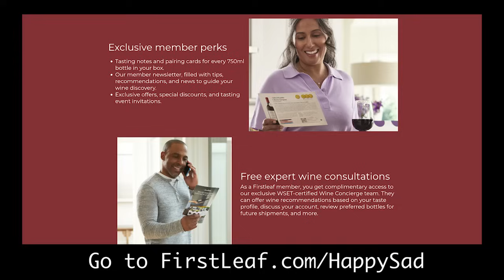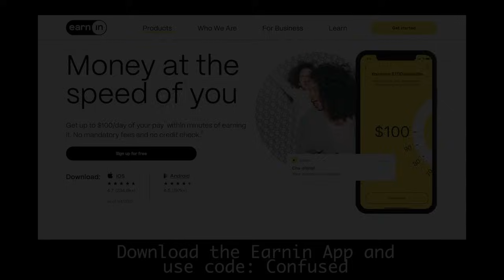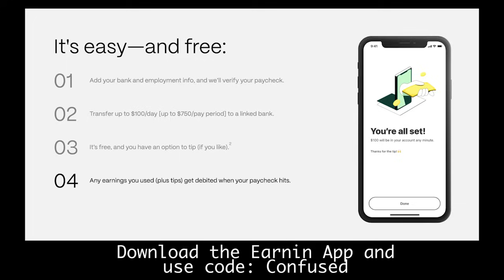Shawn Levy talks DEADPOOL 3, STRANGER THINGS, ALL THE LIGHT WE CANNOT SEE I Happy Sad Confused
Shawn Levy is riding high after STRANGER THINGS, FREE GUY, and landing a STAR WARS film. So what's he doing next? Mixing it up as he always does with DEADPOOL 3 and a WWII drama for Netflix, ALL THE LIGHT WE CANNOT SEE. Josh and Shawn cover it all in this chat.

FirstLeaf -- Try Firstleaf.com/HappySad

Earnin -- Download Earnin today! Spelled E A R N I N in the Google play or Apple app store

00:00 Introduction
02:37 Shawn as a kid
04:20 Acting/Paul Giamatti
07:15 Changed since he started?
08:34 Comedy
11:52 Real Steel
15:42 Judging drama
18:30 All the Light We Cannot See
25:45 Deadpool 3
33:38 Stranger Things
39:19 Star Wars
42:54 Uncharted